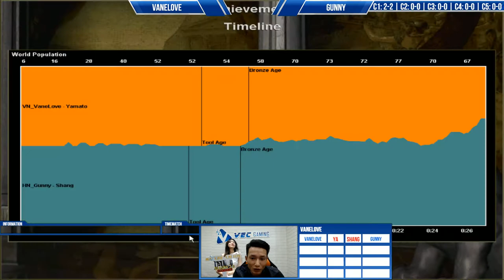C1T5 - Solo Random: Vanelove vs Gunny | Ngày 02/10/2021